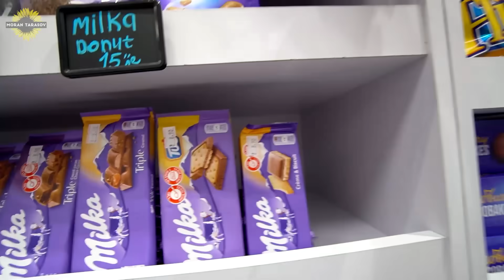קיבלנו חדשות רעות לגבי ריו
תירשמו לערוץ@morantarasov קיבלנו חדשות רעות לגבי ריו
מי אני?
מורן טרסוב גורו יופי, יוטיוברית ולוגרית עם 440,000 סאבס ויוצרת תוכן מובילה ברשת (ולוגים, מדריכים, אתגרים ועוד הרבה דברים טובים ואיכותיים).
בעלת ערוץ היוטיוב הנשי המוביל בישראל!
בזוגיות מאושרת עם ג׳וזף סטאר (דיג'יי ויוטיובר/ולוגר עם 300,000 אלף סאבס).
ואימא לאמה (אמושקית) שגם לה יש ערוץ עם 230,000 סאבס ולמיילו (מיילושקי) היוטיובר הכי צעיר והורס בישראל עם 170,000 מנויים.

תירשמו! אוהבת
מורן טרסוב